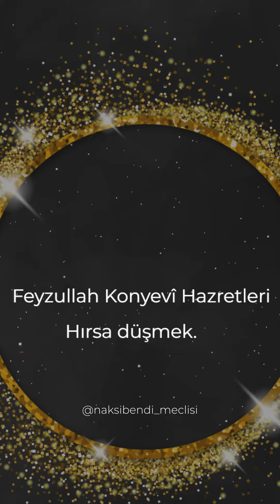🌹Bencillik, hırsa götürür. Seyda Feyzullah Konyevî Hazretleri 🌹